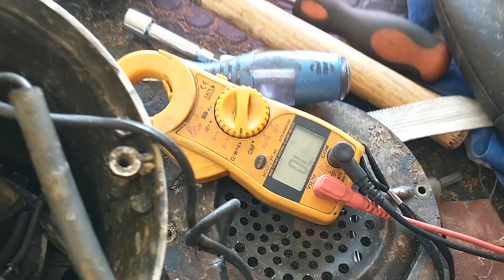✅Como reparar licuadora que no enciende👌HAZLO TU MISMO 👈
En este video te mostramos una de las fallas más comunes en licuadoras Oster o cualquier marca, una falla fácil de resolver incluso para el usuario en si